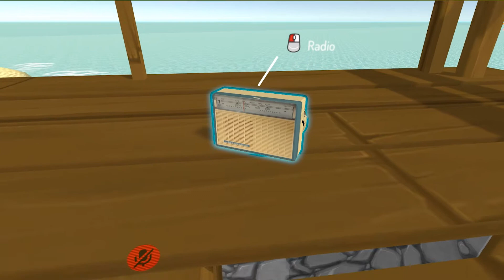Bodhi Finds De Wei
Dis wei Bruddas